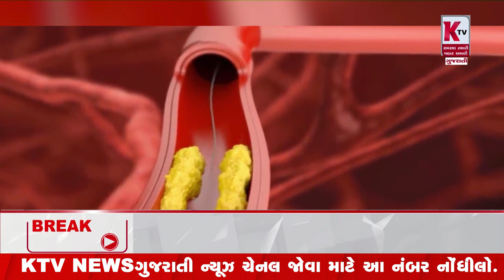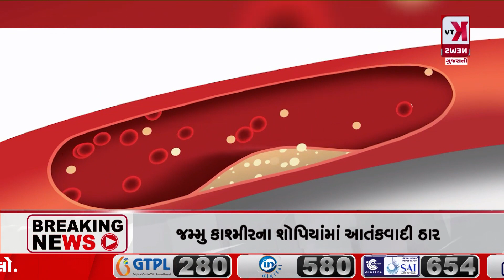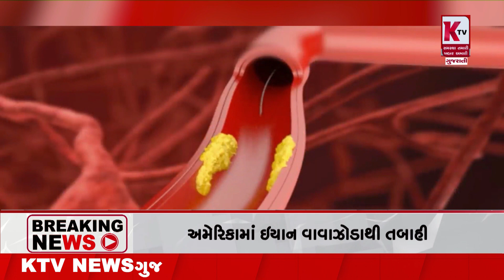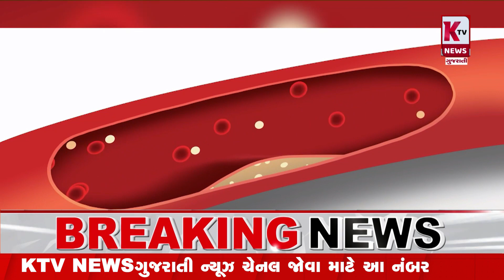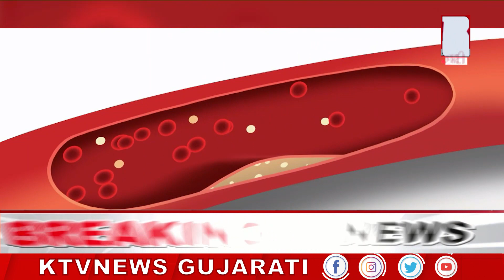KTV ન્યુઝ ગુજરાતીમાં MEDICALPLUSમાં || કોલેસ્ટ્રોલ થવાના કારણો